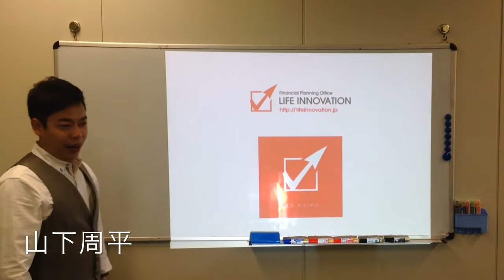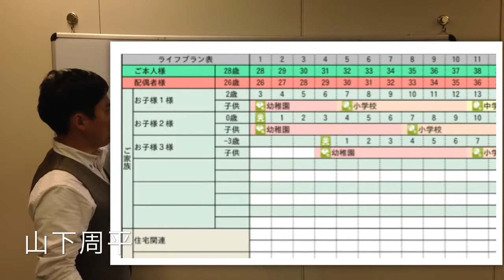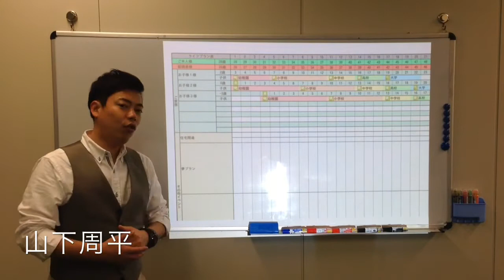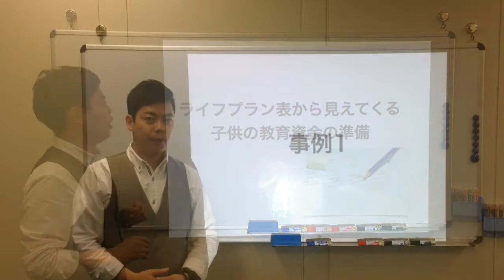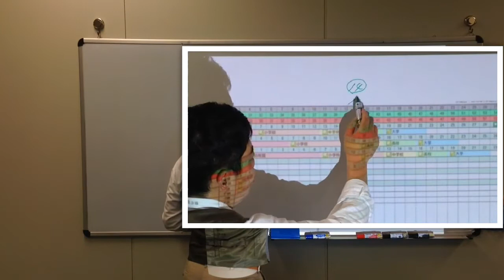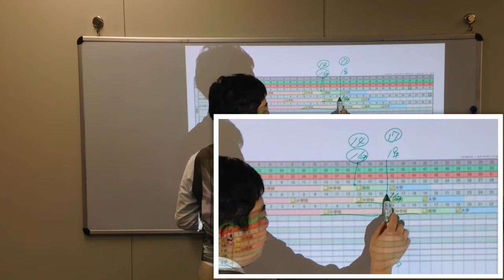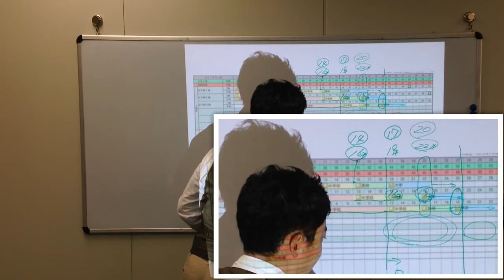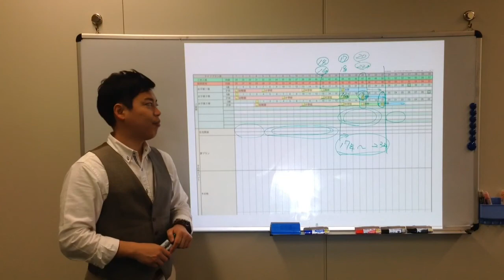家計のお金の授業②教育資金の考え方。FP山下周平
ファイナンシャルプランナー山下周平の「お金の授業」自分でできる家計の見直し、住宅ローンの見直し、各種保険の見直しから、貯蓄・運用を学び、お金の心配をしなくていい生き方を手に入れて下さい。

2時間目は、「家族年表から見る教育資金」です。

株式会社Life innovation
〒619-0237 京都府相楽郡精華町光台1丁目7 けいはんなプラザラボ棟9F